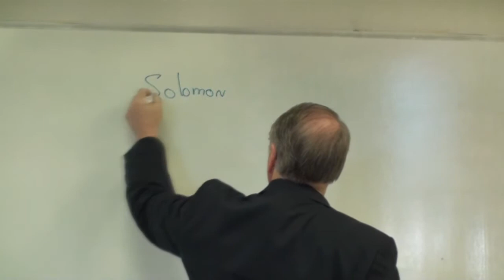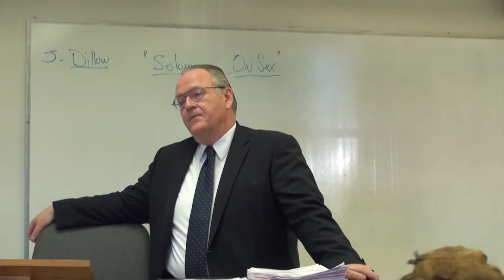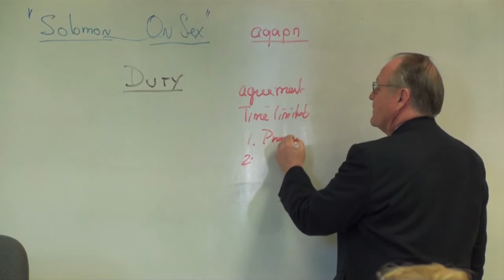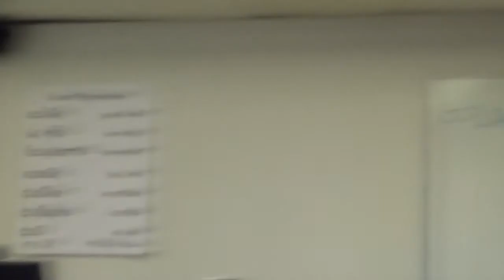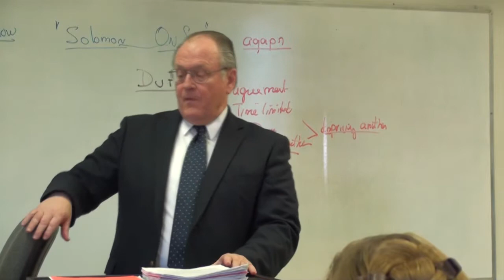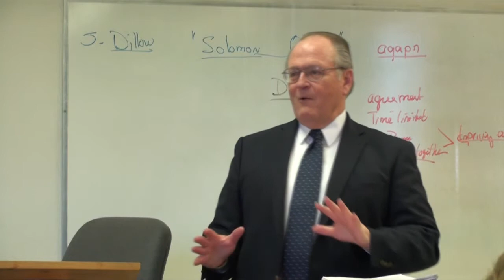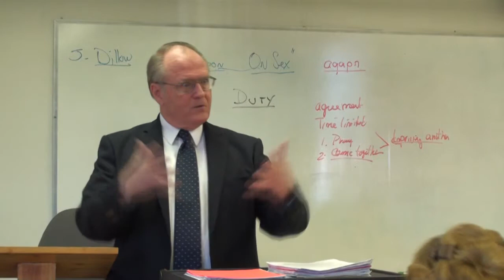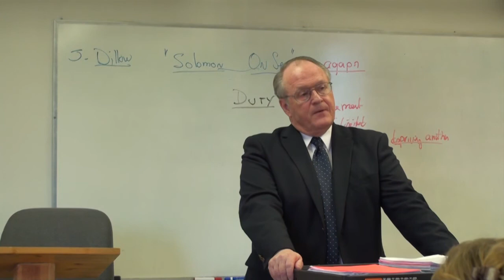Parenting part 1